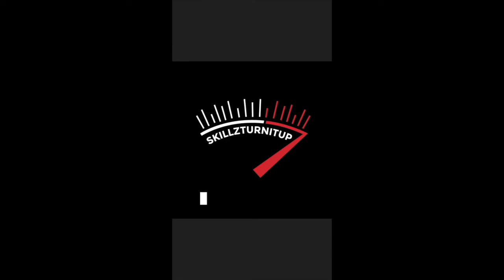Dexta Daps - Wifi, Shaneil Muir, NKlyne, Teejay, I Octane, Jahvillani, Squash, Aidonia 2021 Mix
Chapters
00:00 I Octane - Diamond
02:14 WIFI - DEXTA DAPS
05:03 TeeJay - Water Truck
06:48 Prohgres, Shaneil Muir - Bonnie  Clyde
09:27 Nklyne - Bonnie & Klyne (Lost Soul Riddim)
10:41 Squash - Cold (Lost Soul Riddim)
13:08 Gold Gad - Porn Hub
15:36 I-Octane - Body Good
17:01 Gage - Bubble Like Soup
18:57 Aidonia - Whisper
21:01 Jahvillani - FaceTime
22:46 Insideeus - Lifestyle